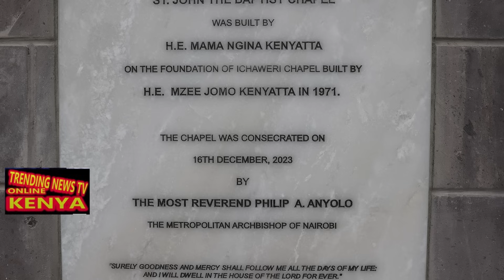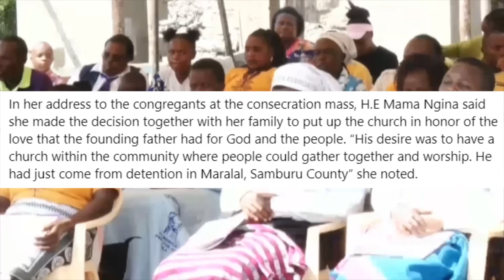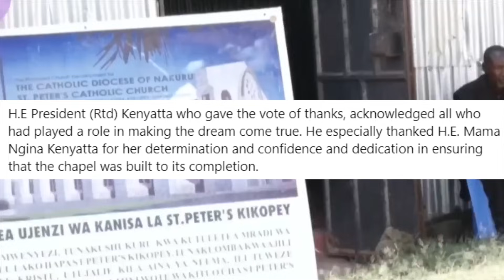GIKENO KINENE MAMA NGINA KENYATTA, UHURU KENYATTA NA FAMILY YOTHE YAO KUHINGURA KANITHA ICHAWERI